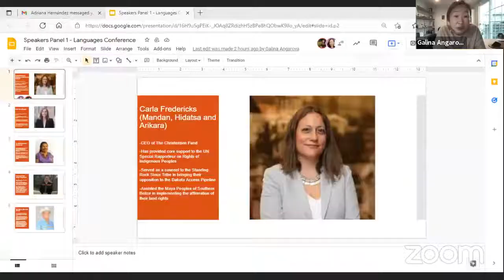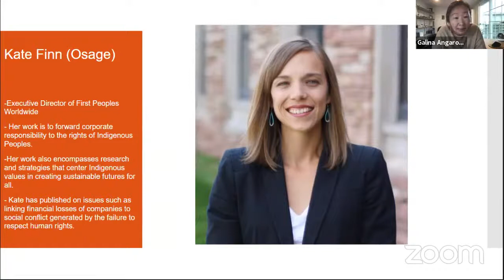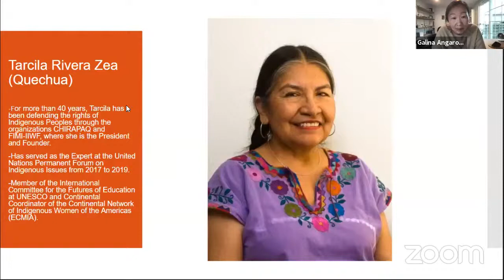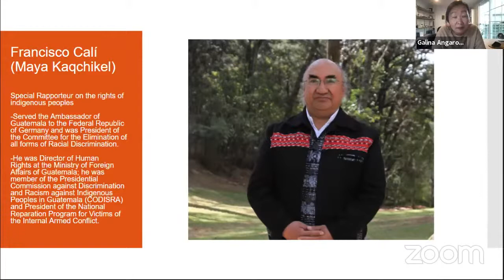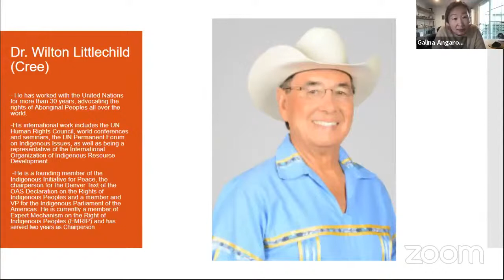Panel 1: State of Indigenous Languages as Measure of Indigenous Rights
Galina Angarova (Buryat), moderator
Carla Fredericks (Mandan, Hidatsa, and Arikara)
Kate Finn (Osage)
Tarcila Rivera Zea (Quechua)
Francisco Calí (Maya Kaqchikel)